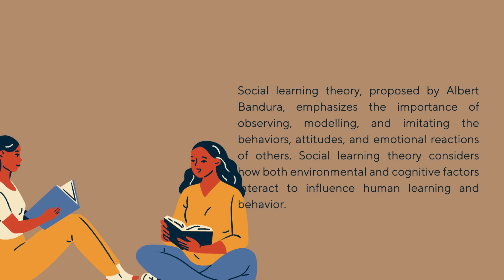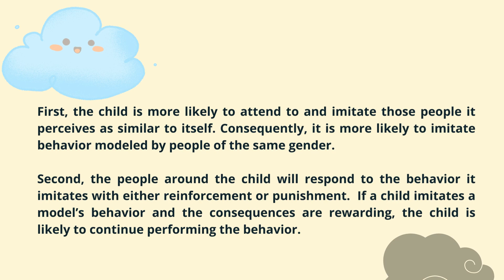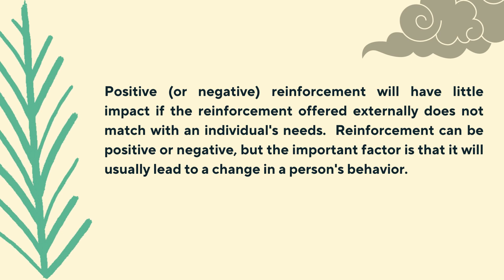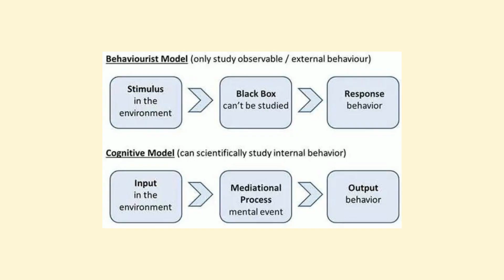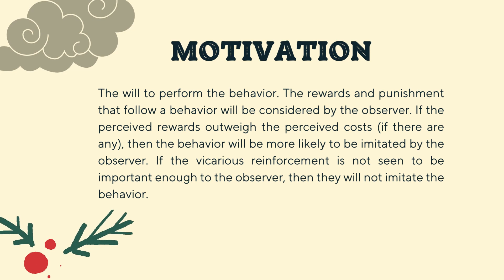Albert Bandura's Social Learning Theory